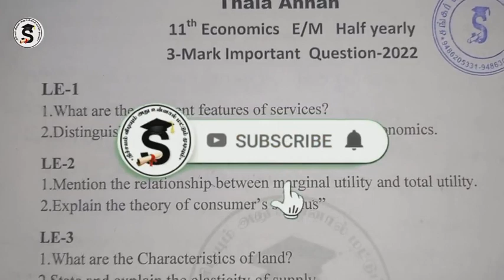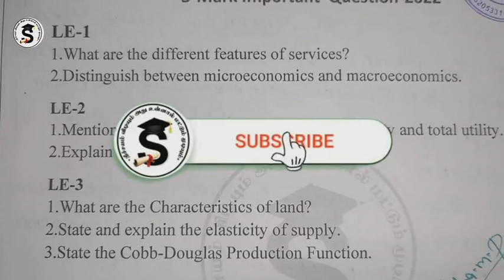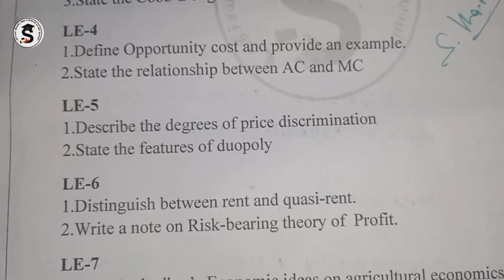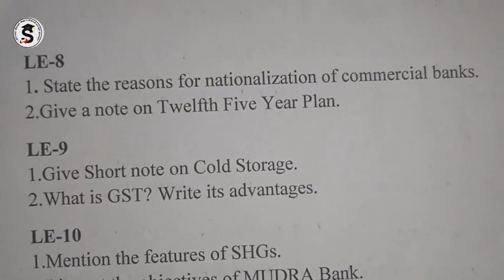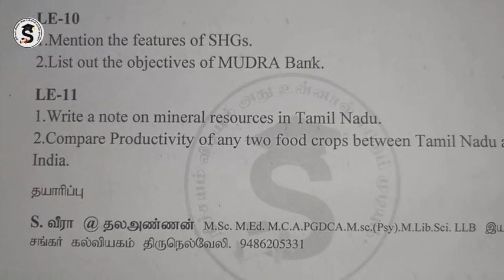3 Marks English Medium | 11th Economics Public Important Questions 2023 | பொருளியல்